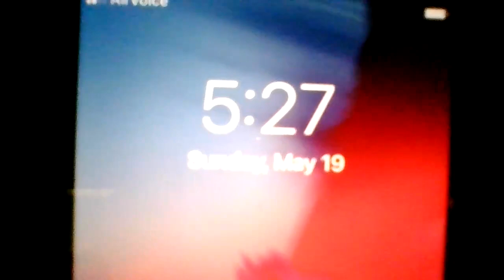MORE EVIL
DATE& TIMEIS IN THE VIDEO, 2024, FOR MONTHS DUE TO, THE CONSTANT THREATS/DISTURBANCE OF MY PEACE! Links below & Camel casing 4 space. Meanings I'll ref 2 Acting a fool/foolishness AKA stomping, jumping, running, throwing/OH, dropping things on the floor & REPEATING HARD LOUD SOUNDS. VIDEOS ARE Solid Evidence! NO COINCIDENCE PURPOSELY DOING FOR MONTHS! CONSTANTLY MY PEACE IS BEING DISTURBED!